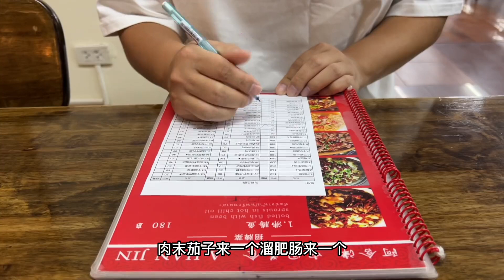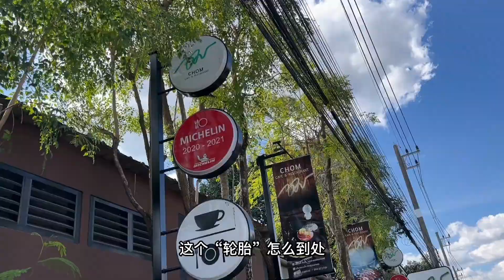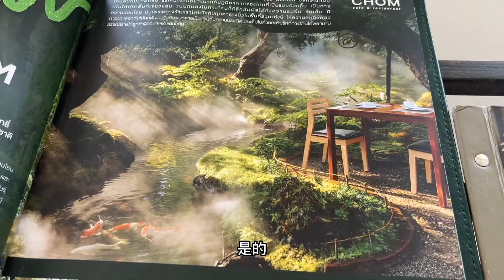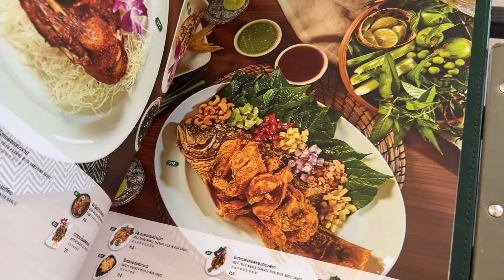都说来清迈就是过慢生活，小兜钱贝今天尝试下，你们说生活慢下没